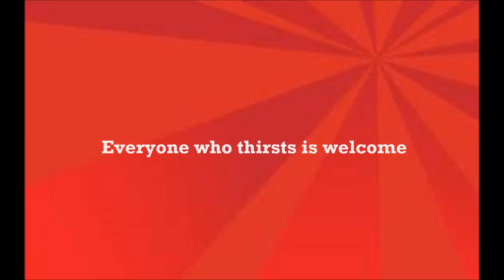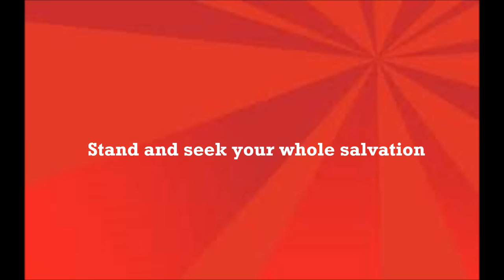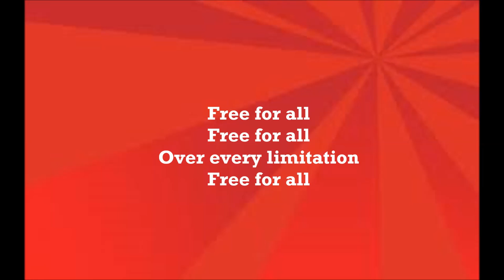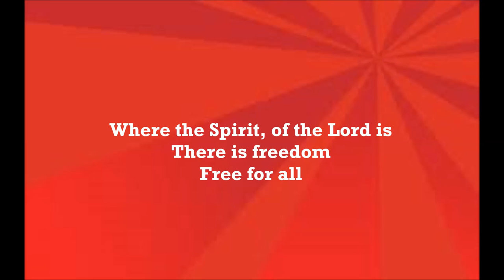Lakewood Church-Free For All w/Lyrics